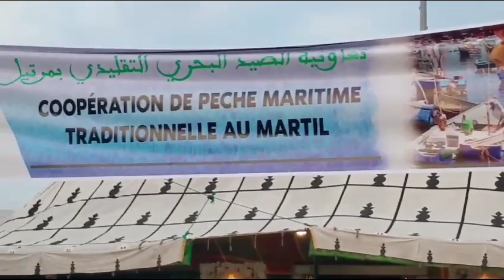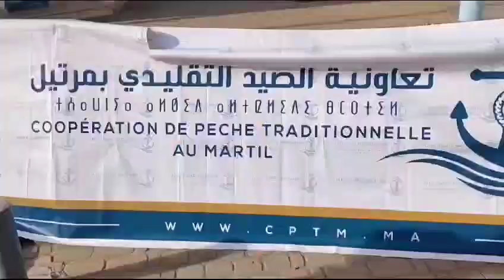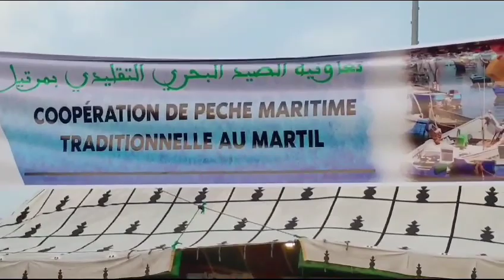فيديو: ملخص حفل حناء جماعي وحفل الشدة للفتيات ، لابناء و بنات البحارة بمرتيل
فيديو: ملخص حفل حناء جماعي وحفل الشدة للفتيات ، لابناء و بنات البحارة بمرتيل، لجمعية  الصيد البحري بمرتيل  بمناسبة ذكرى المولد النبوي الشريف .

الفايسبوك :

النسخة الفرنسية

 النسخة العربية

عشاق الرياضة

 التويتر

الأنستغرام

البريد الإلكتروني